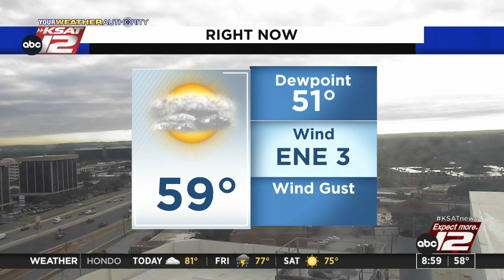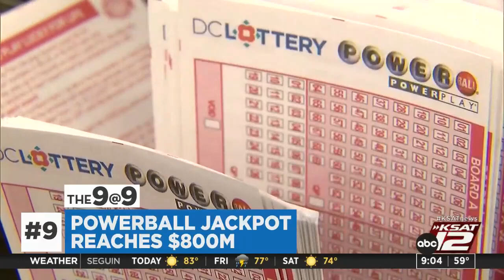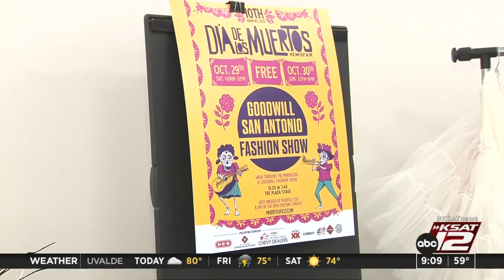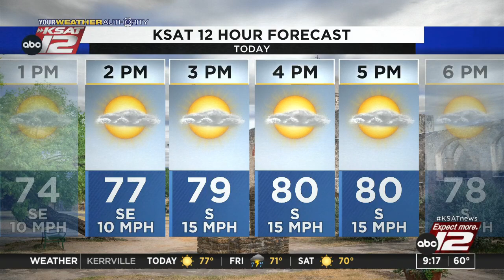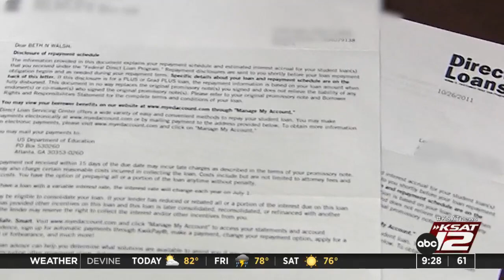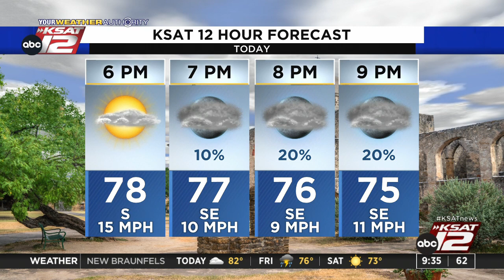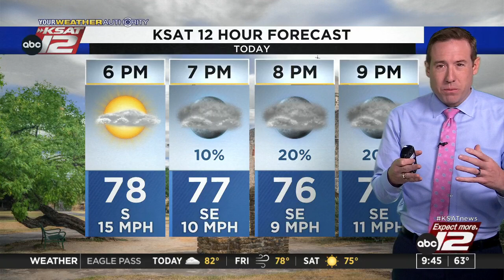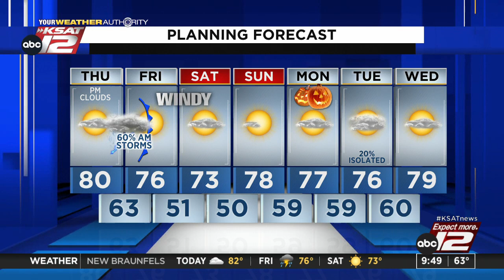GMSA at 9 a.m. : Oct 27, 2022